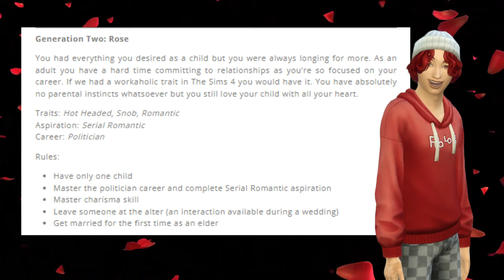The Sims 4 Not So Berry Challenge - Rose Episode 1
Episode 1 of the Rose Generation of the Not So Berry Challenge in The Sims 4